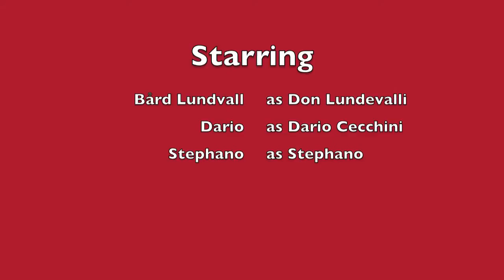Panzano 2010 - Visiting the Butcher Festival, Dario Cecchini and Volpaia + Stephano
20 Norwegians in Panzao, having a great time with Dario Cecchini & Co